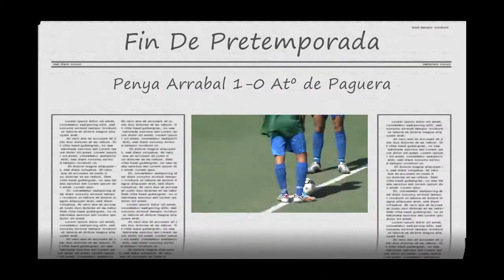P4 Penya Arrabal 1-0 Atº de Paguera